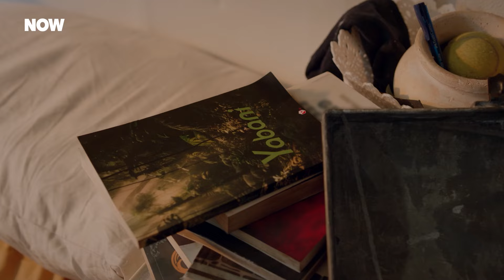Alaz'ın Sevgisini Gösterme Şekli - Yabani 37. Bölüm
Yaman ailesiyle vedalaştı. MOTORUN EKSİK PARÇALARI...

Yabani Her Cumartesi 20:00'de NOW'da!

Yaman tüm kardeşlerine kol kanat germiştir Neslihan’ın yokluğunda.  Kırgınlıkları, yalnızlıkları, ne kadar acısı varsa hepsini rafa kaldırmıştır aslında. Annesine yeniden kavuştuğunda da kardeşlerini ona emanet edip kendi yolculuğuna çıkmaktır tek isteği. Üzerine düşen abilik, evlatlık görevini fazlasıyla yapmıştır çünkü ancak hayatının en büyük acısını yaşar. Bu defa gidecek, sığınacak hiçbir limanı yoktur. Eski Yaman’la vedalaşacağından habersizdir.

Neslihan ise çocuklarına ve Güven’e kavuşmuştur ancak bir şeyler saklıyorlardır kendisinden. Serhan’ın yeni kötülüklerinden habersizdir henüz. O tüm bunları öğrenmek için uğraşırken bir yandan da kaybettiği zamanları hızlıca telafi etmek istiyordur. Güven’le evlenip mutlu olmak tek hayalidir.

Alaz ve Asi cephesinde de ayrılık, kalp kırıklıkları ve en önemlisi de pişmanlıklar iki aşığı ayırmıştır. Alaz, Asi ile yeniden bir araya gelmek için her şeyi yapmaya hazırdır ancak önce Asi’yi bulmalıdır. Asi kendi hapishanesini yaratmıştır çoktan ve kimsenin onu kurtaramayacağını düşünüyordur.

Tüm bunların ortasında Yaman acı dolu yeni bir sırrın kapısını aralıyordur.

Oyuncular: Halit Özgür Sarı, Simay Barlas, Yurdaer Okur, Dolunay Soysert, Bertan Asllani, Tayanç Ayaydın, Sezer Arıçay, Rojbin Erden, Seray Özkan, Güray Görkem, İlayda Akdoğan

KÜNYE
Yapımcı: Fatih Aksoy & Mehmet Yiğit Alp
Yapım Şirketi: NTC Medya
Yönetmen: M.Çağatay Tosun
Hikaye/Senaryo: Hilal Yıldız
Genel Koordinatör: Emel Kurt
Uygulayıcı Yapımcı: Cenk Yengin
Tür: Dram